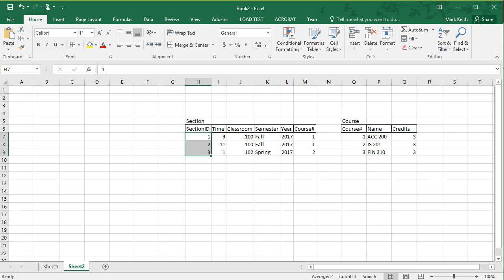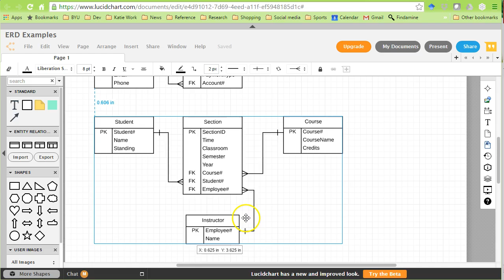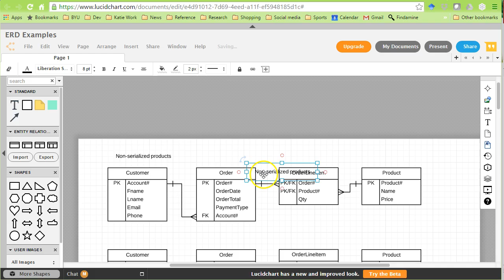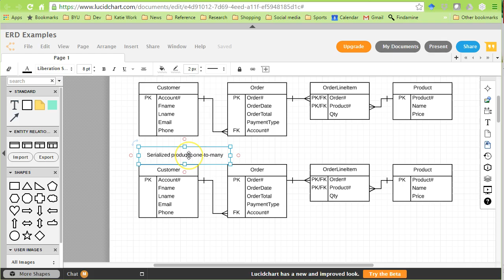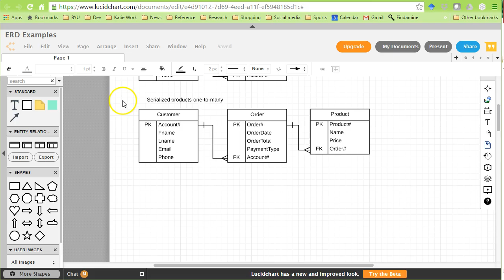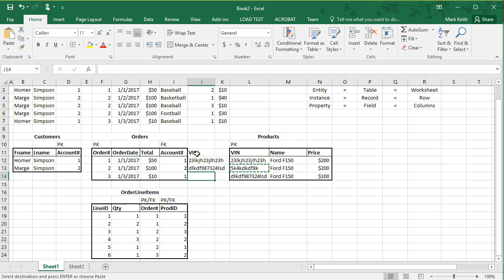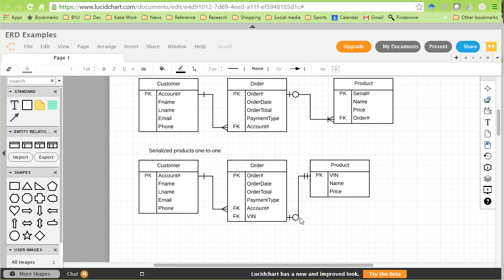Entity-Relationship Diagrams: Serialized versus non-serialized entities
This gives is simply example of serialized versus non-serialized entities in Excel and LucidChart

This playlist is used in two of my books:
1. Introduction to Information Systems

2. Data-Mining Projects and Database Essentials